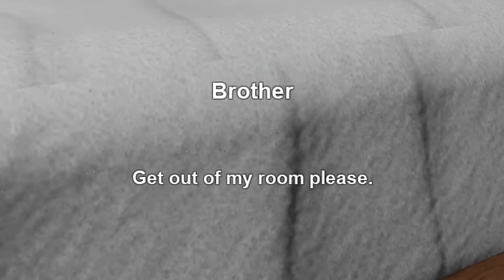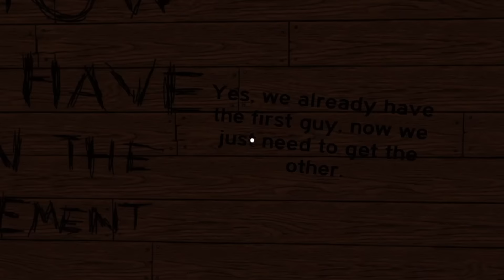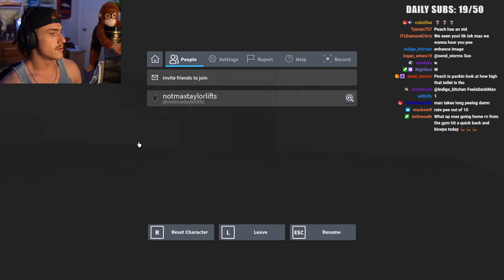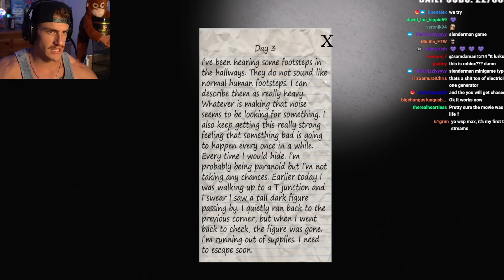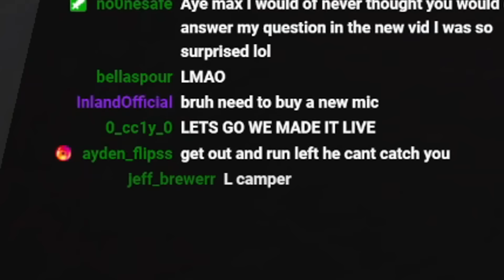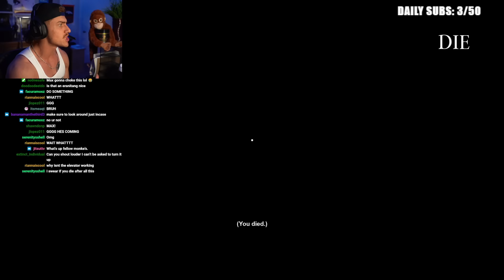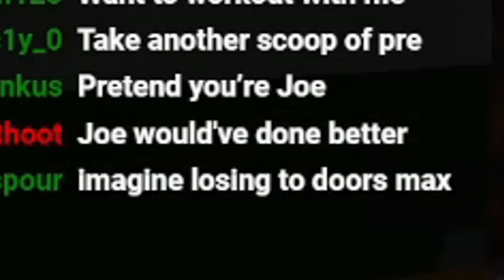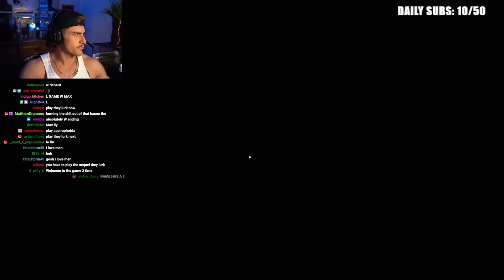THESE ROBLOX HORROR GAMES KEEP GETTING SCARIER..